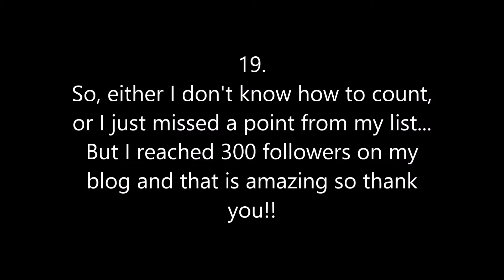20 Awesome Things Of 2016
Bookstagram @Clemireads
Amino/Litsy = Clemi Reads